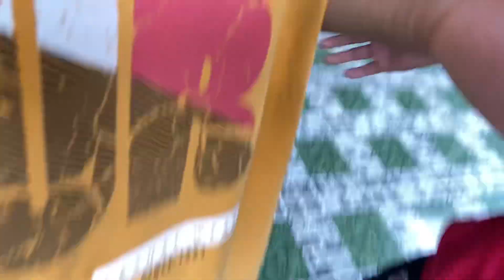A Dàng TV | Gậy ông đập lưng ông quả báo nhãn lồng